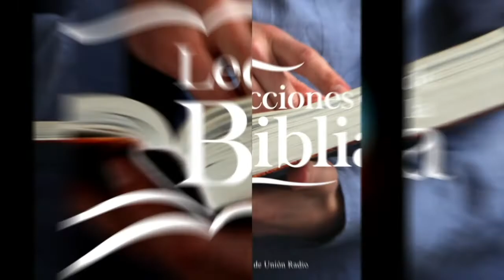JUEVES 20 ENERO - LECCIONES DE LA BIBLIA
La lección de Escuela Sabática para este día se titula: EL HERMANO COMO MODELO, un tema presentado por el Pastor Ever Roblero.